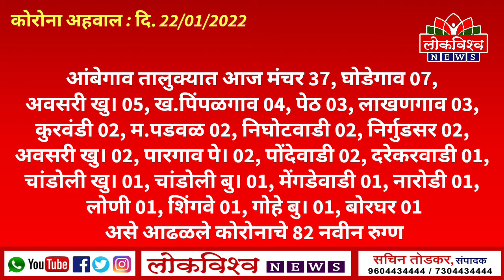22 jan: आंबेगाव तालुक्यात सापडले कोरोनाचे 82 नवीन रुग्ण,आजअखेर तालुक्यात कोरोनाचे 475 ऍक्टिव्ह रुग्ण